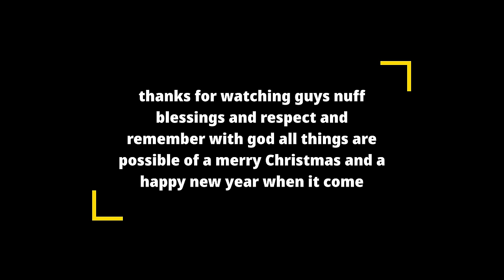Christmas Style| BBQ Fry Chicken with pineapple rice | Sorrel Juice | outdoor cooking w family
BBQ Fry Chicken with pineapple rice